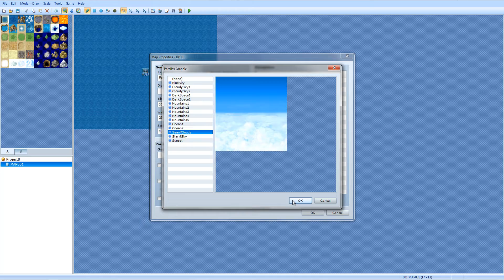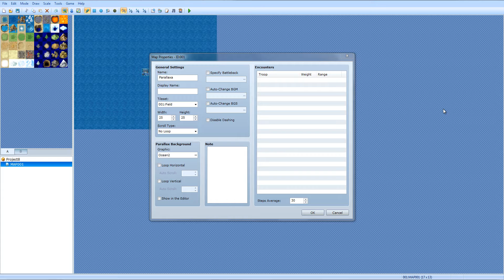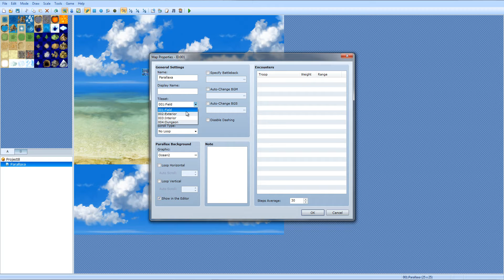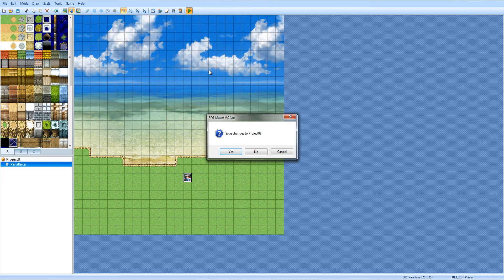RPG Maker VX Ace: Parallax Background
Requested by Xenwing